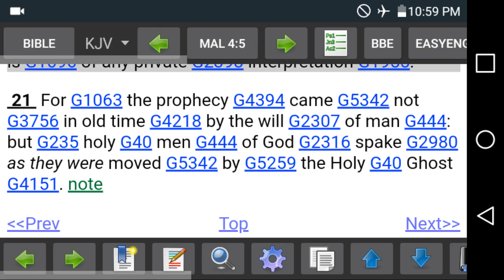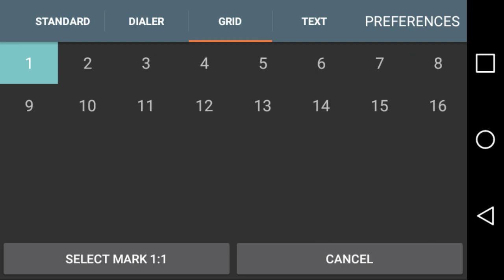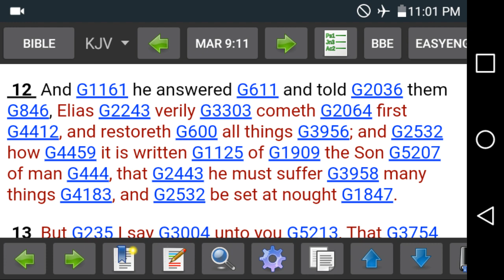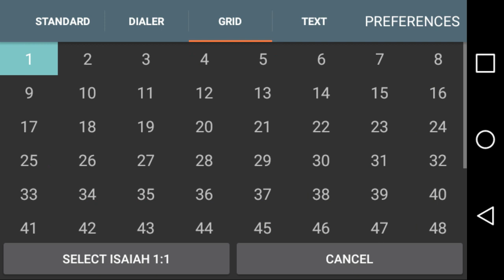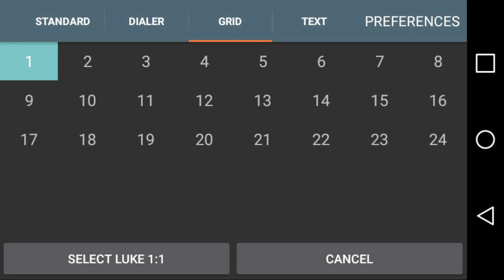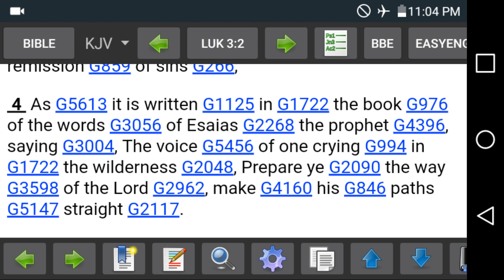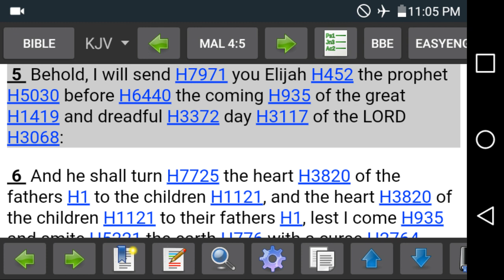Private Interpretation:Malachi4:5-6(John the Baptist or Ahba Bivens)